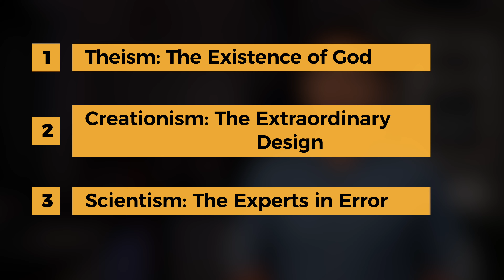EDUCATION IN ARTS AND SCIENCES | Sabbath School | Lesson 10 | Q4 2020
Contrary to what is often thought, the arts and sciences are not in conflict with Christian education. True arts and sciences are an important part of Christian education. The Christian perspective believes that God is the origin of all life and the creator of the earth. Through the beauty of creation and the exploration of God's work, the arts and science find their true meaning.